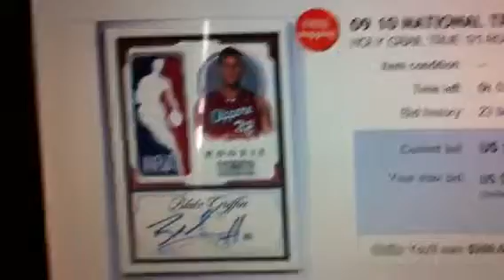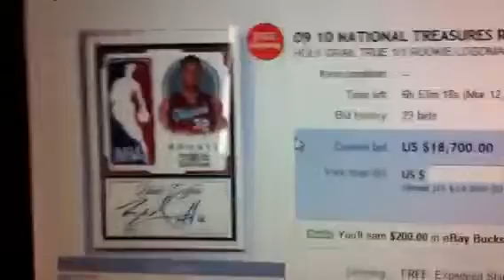Blake Griffin 1/1 Logoman Auto National Treasures How H$gh W$ll it go??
Griffin